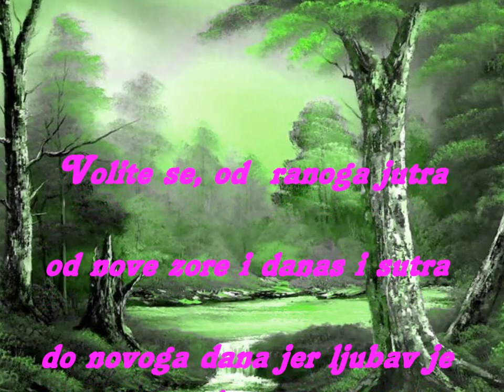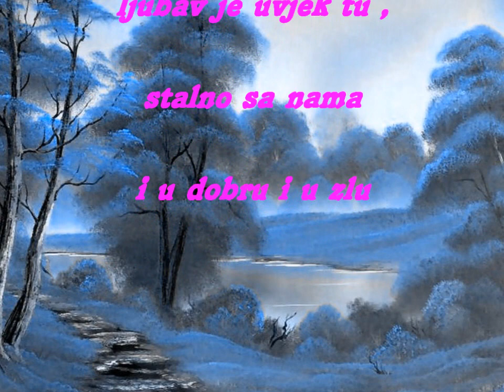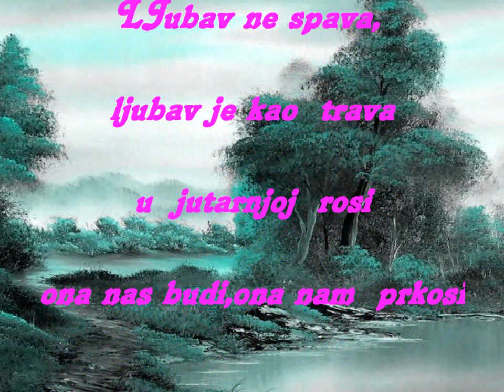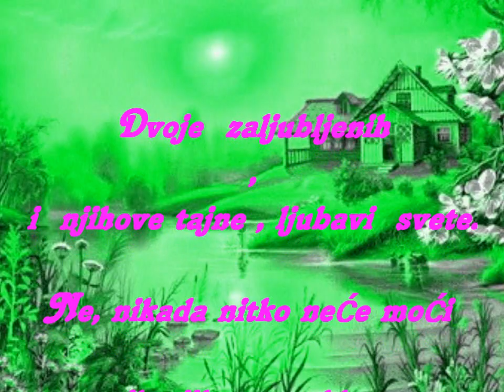VOLITE SE LJUDI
POEZIJA : IVANKA BOČO